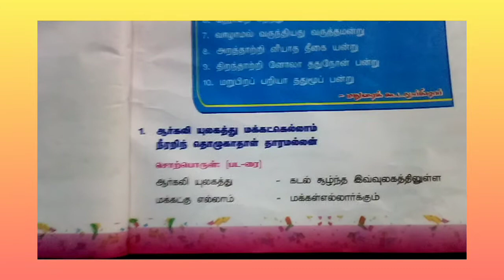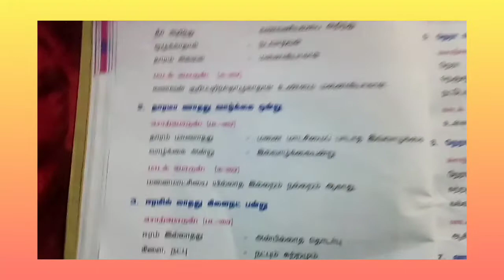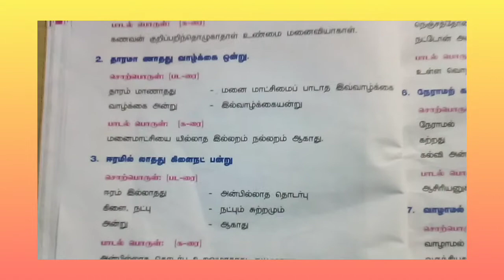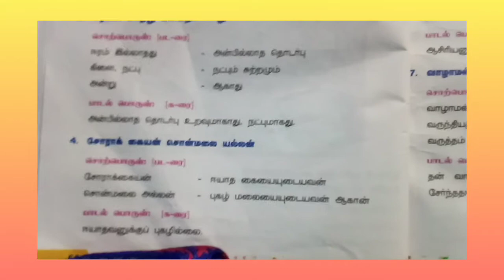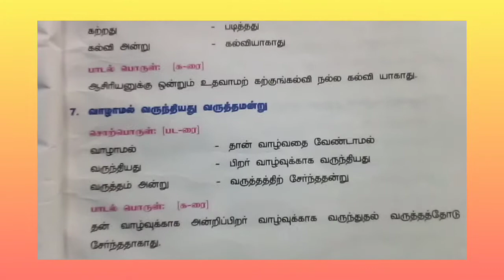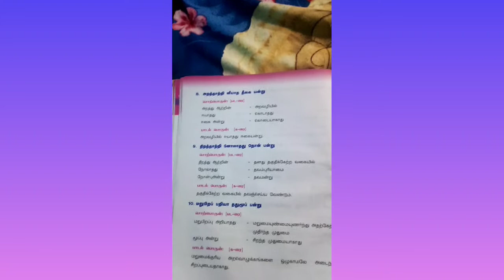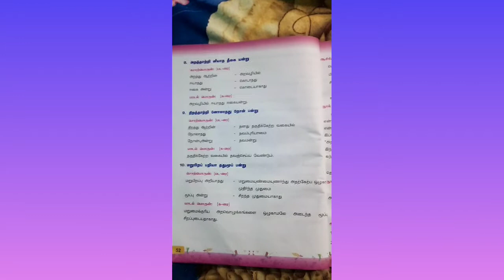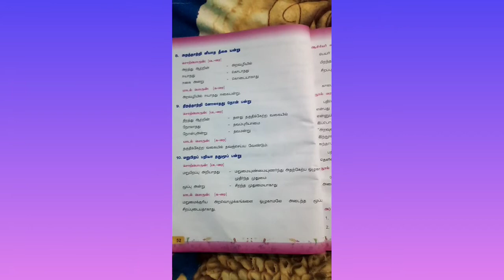முதுமொழிக்காஞ்சி/மதுரை கூடலூர் கிழார்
தமிழ் செல்வங்கள்